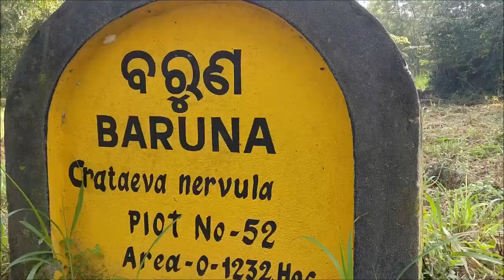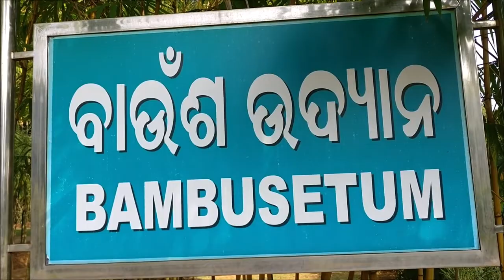Awesome Medicinal Park at Patrapada, Bhubaneswar by Pure Odisha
The beautiful medicinal garden in Bhubaneswar that very few people are aware of. Pure Odisha brings to all the hidden gems of Odisha, so that you can take time out and witness the wonderful state that Odisha is.

Located in Patrapada beside the NH-16 (not very far from from AIIMS and the upcoming Inox), the garden is almost a jungle in the middle of the city, spread over hundreds of acres. The lush green inside offers fantastic opportunities for unwinding for early morning joggers.

It's important to note that the park is open only from 5.30 to 8.30 am and has a small entry fee (Rs. 5.00). Inside you will find various medicinal plants such as aloe vera, various types of tulsi, herbs and much more. The bamboo garden inside is beautiful with a manicured lawn and a small water body. There is also a small raise ground overlooking a pond which has a shed for performing yoga.

If you have been there, please let us know what you like most about it.